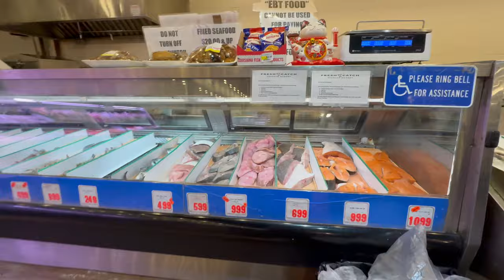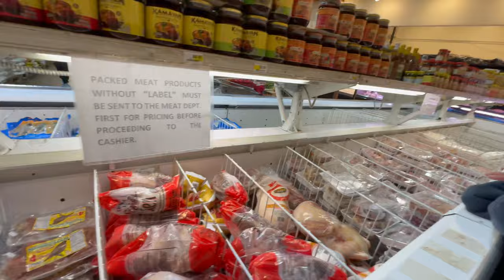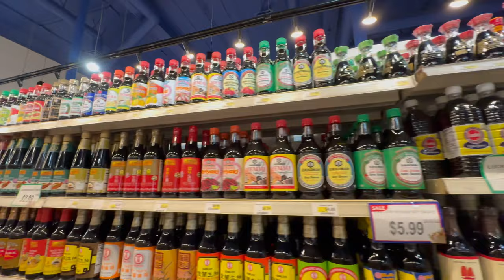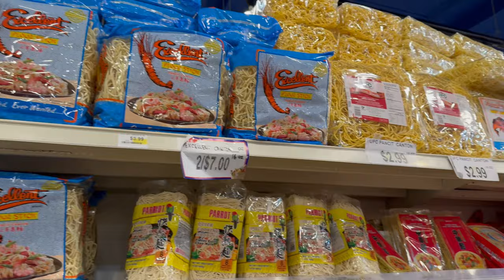😃Comprando para una sopa de pescado SALVADOREÑA en un supermercado chino😃